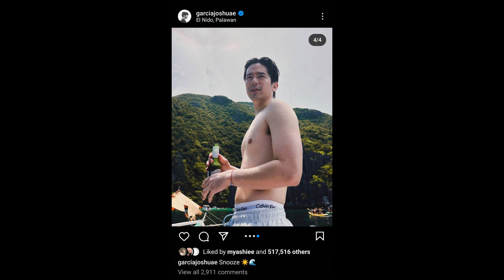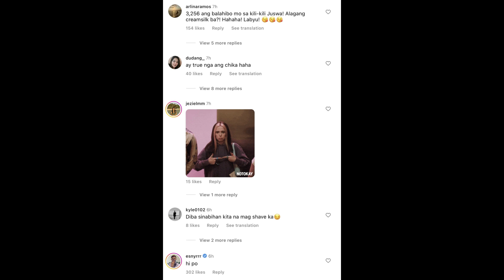Joshua Garcia, Pinakilig ang mga Fans sa Kanyang Bagong Larawan